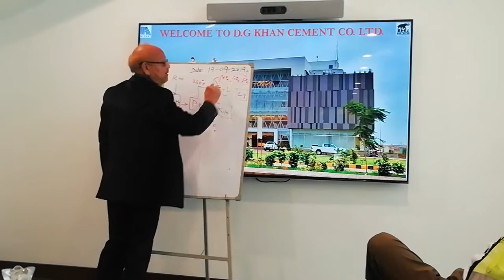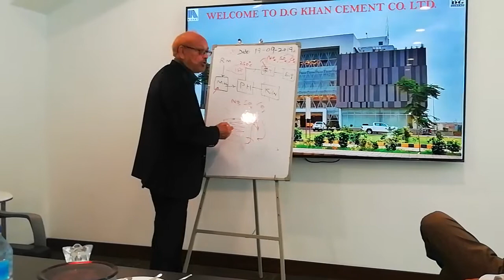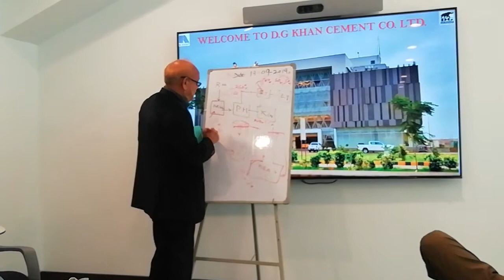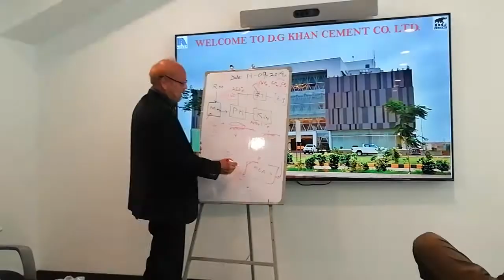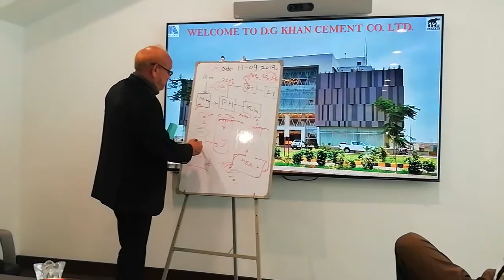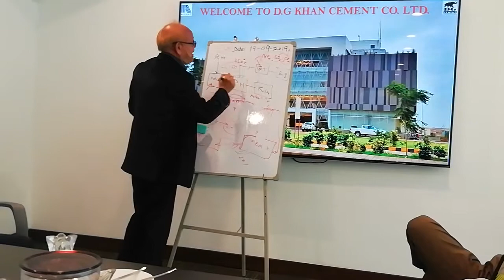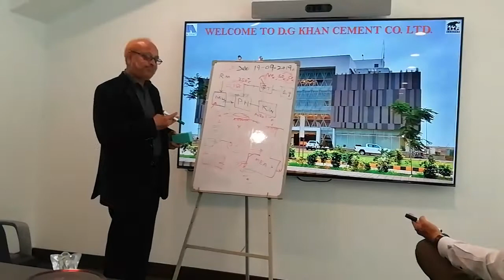Inspection | Gaseous Emmission Control | Dr. Mohammad Ahsan Siddiqui | DG Cement HUB | Part-2